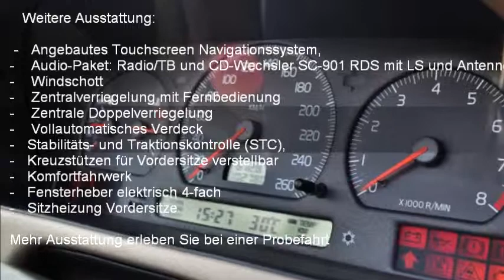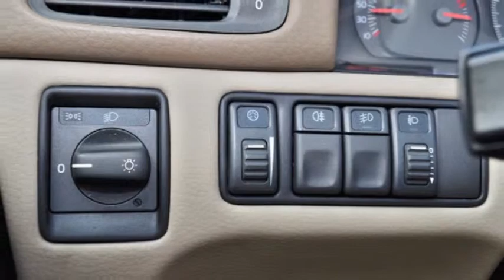Volvo C70 Cabriolet 2.4T - 26147 - AUTO KUNZ AG - OCCASION.